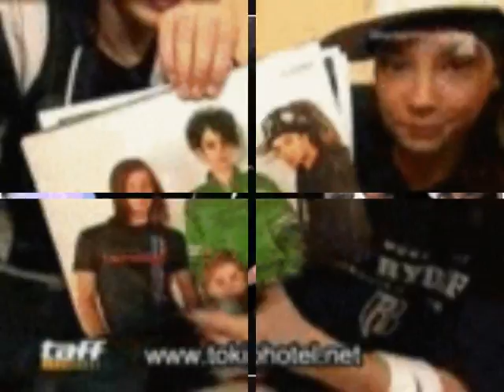Tokio Hotel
some random pics and stuff of tokio hotel i found
soz it's not dat great
da songs Hilf mir fliegen and In Die Nacht